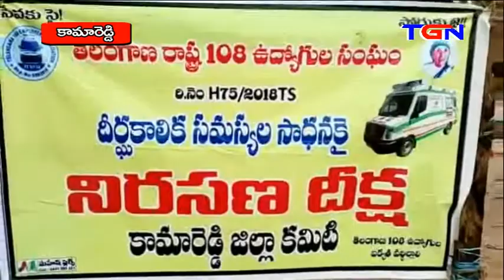TGN NEWS @8PM 01 09 2018 FINAL